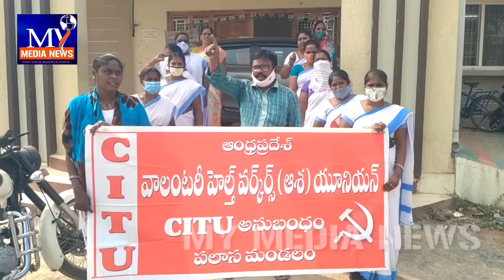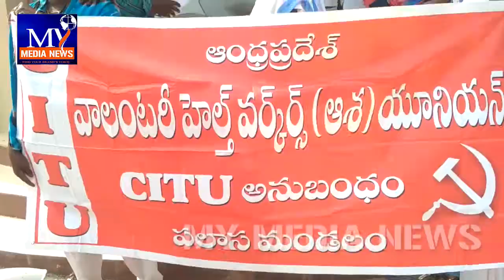కోవిడ్ వ్యాక్సిన్ కారణంగా చనిపోయిన ఆశ కార్యకర్త కుటుంబాన్ని ఆదుకోవాలని పలాస లో ఆందోళన